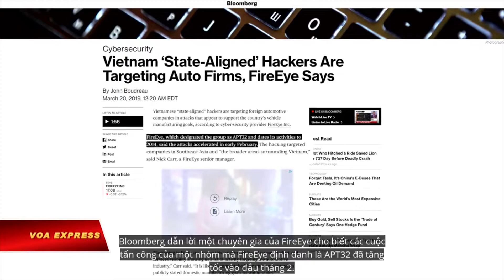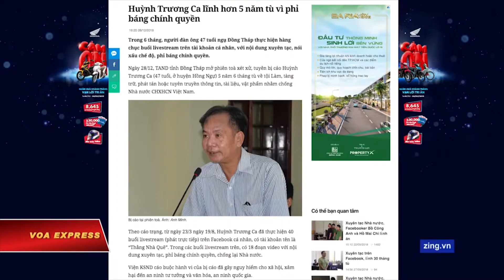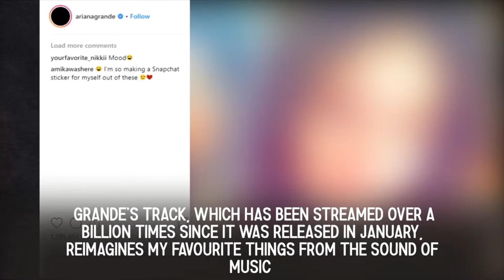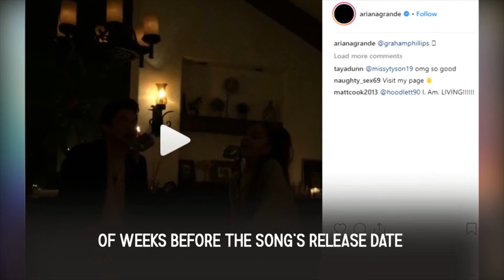VIETV EVENING NEWS 21 MAR 2019 P3